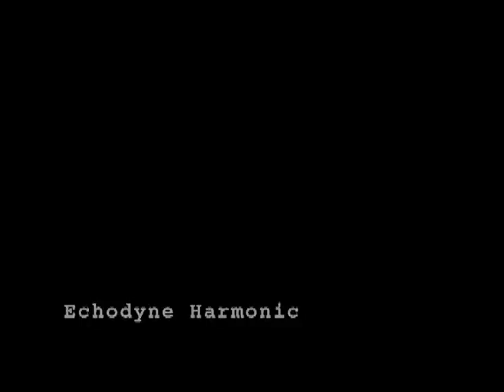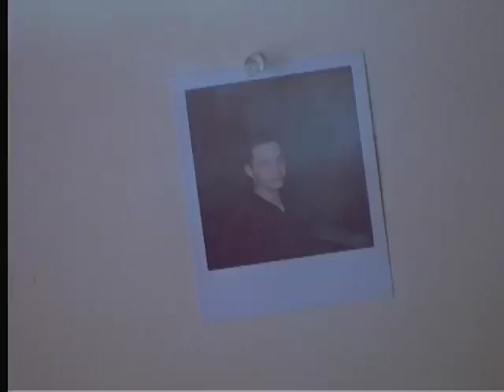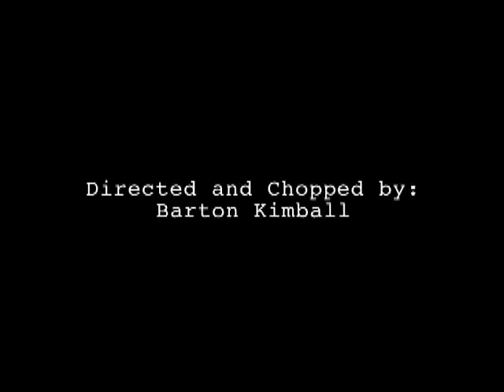Echodyne Harmonic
An experimental film about the effect of Crohn's on a man's life,